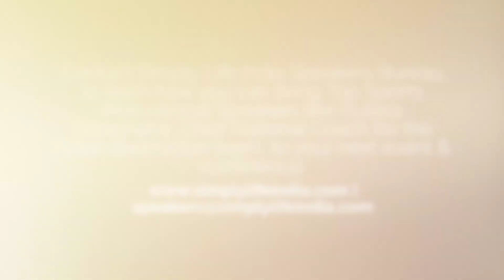Pullela Gopichand - Motivational Speaker - Dare To Dream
Pullela Gopichand - Former Badminton Player , coach and Motivational Speaker - Motivational Talk on - Dare to Dream.

Contact Simply Life India Speakers Bureau to learn how you can bring Top Sports Motivational Speakers like Pullela Gopichand, Indian badminton legend and Chief National Coach for the Indian Badminton team, to your event and conference.